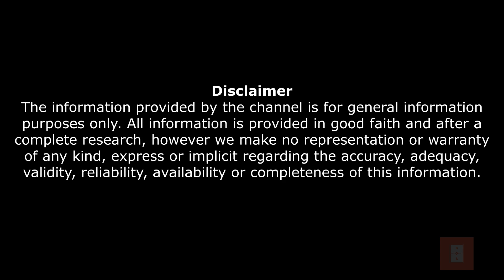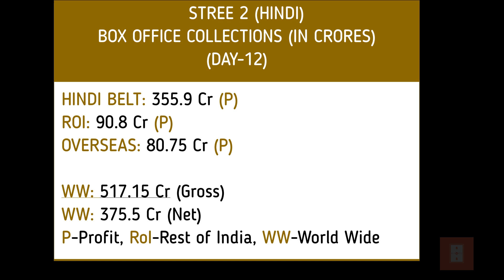Box Office-Aug 26: Stree 2 , Thangalaan , and Khel Khel Mein Collections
In this video, we bring you the box office collection of Stree 2 , Thangalaan , and Khel Khel Mein as of August 26th.

Chapters:
0:00 Intro to our channel
0:06 About the Topic
0:33 Khel Khel Mein Collections
1:00 Thangalaan Collections
1:27 Stree 2 Collections